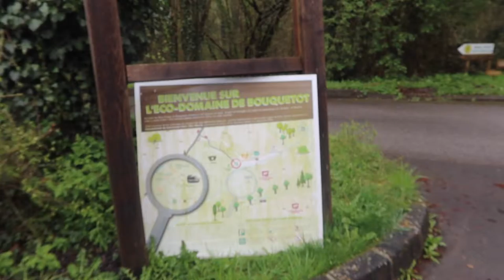Une Parisienne en Normandie. MONTH VLOG- J'AI SURVÉCU À AVRIL!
Heyyy le Gang !
 Bienvenue sur ma chaîne ou mon « Bazarland ». Moi c'est Zoé !
 Comme j'ai toujours une caméra avec moi, prête à tout filmer, je vous embarque!
On parle de joie, d'amour, de dépression et on va  beaucoup s'amuser.
Kiss.Kiss.
SO PLEASE BE KIND
 ✰ F A Q ✰
Quel est ton nom? Zoé Tellier
Ton instagram? @zoekisslajoue
Ton twitter? @zoekisslajoue
Tu mesures combien? 1m56
Copyright:
▹ VIDÉO ÉCRITE ET DIRIGÉE PAR ZOE KISSLAJOUE
▹ PRODUITE (FILMÉE ET MONTÉE) PAR ZOE KISSLAJOUE
▹ GÉNÉRIQUE DE FIN: STUDIO MARCADET Sebastien et Nicolas Babaud. Paroles: Thomas Legoff & Zoé KissLaJoue)
▹ MONTAGE & EQUIPEMENT
‣ FINAL CUT XPRO sur iMac
‣ Canon G7X Mark III
‣ Micro: WIRELESS GO Rhodes